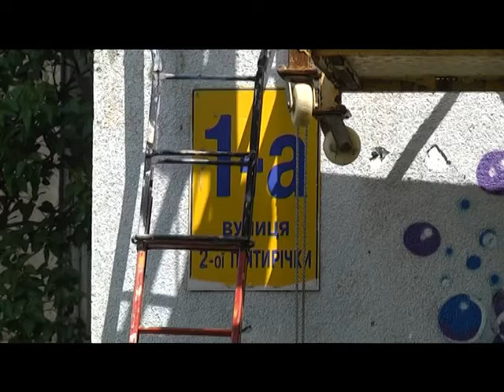Харьков. Новое граффити на ХТЗ. Птицы от Kailas-V